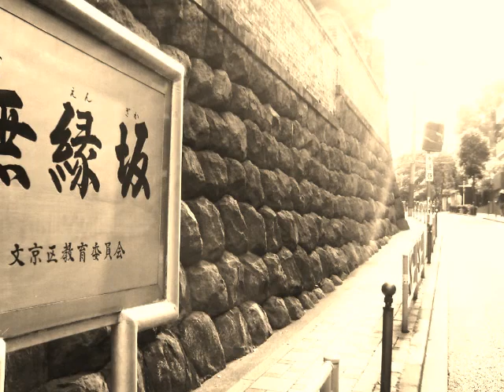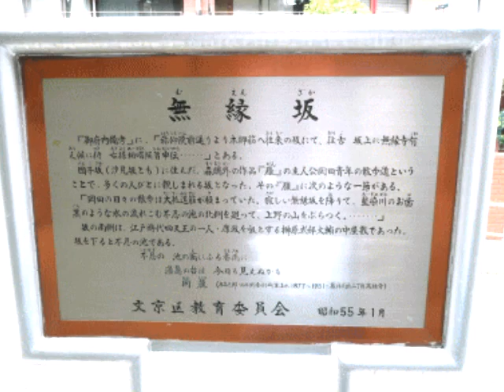菊池章夫（元阿呆鳥）『無縁坂』